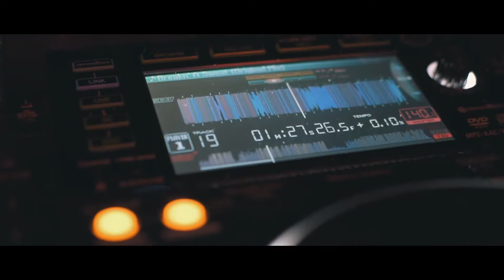Sunburn Campus 2018 - Manipal University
Sunburn Campus organized by RedX Manipal ft. Shaan and Siana Catherine. An after-movie made for The Manipal Journal.
Music Credits - F4ST - Shooting Stars